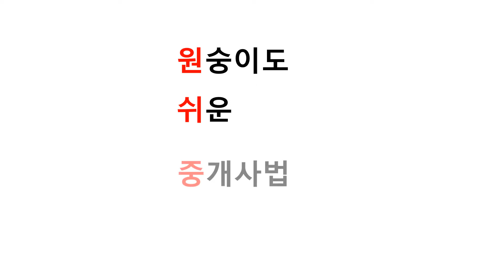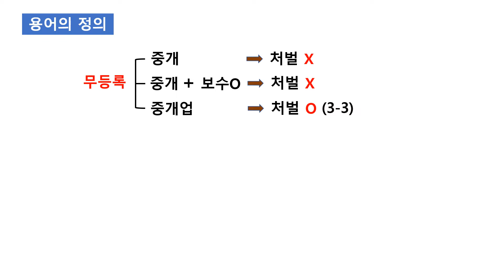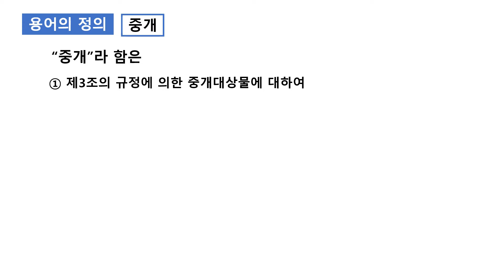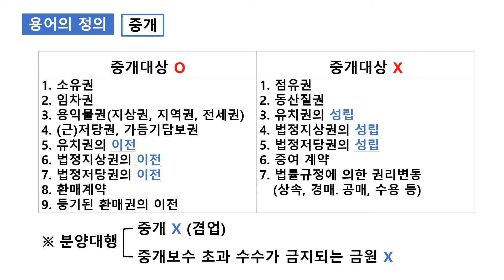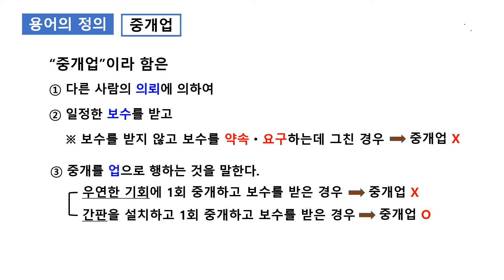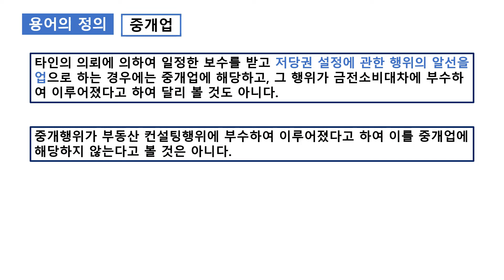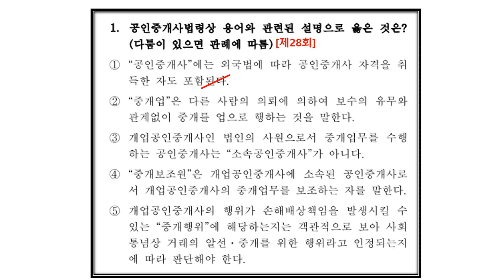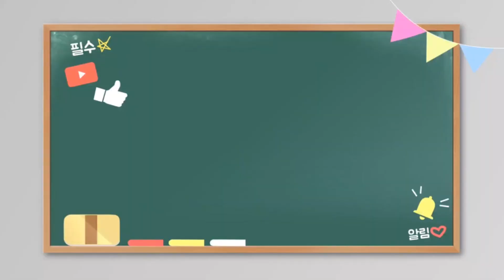원숭이도 쉬운 중개사법 제2강(중개 중개업)